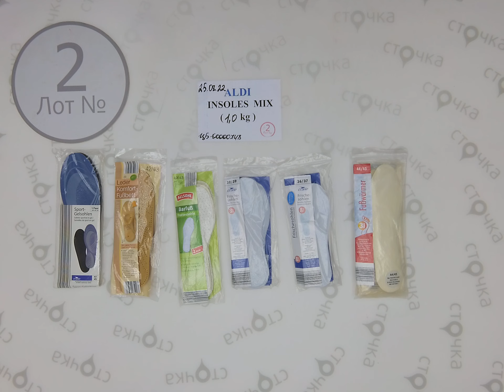ALDI INSOLES MIX 2,Цена за кг: 12 евро ,сток одежда оптом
ALDI INSOLES MIX  ( лот № 2 )
Стельки микс ( сток )
Страна: Германия
Сезон: Демисезон
Цена за кг.: 12  евро
Цена за мешок: 12 евро
Цена за ед.: 0.53 евро